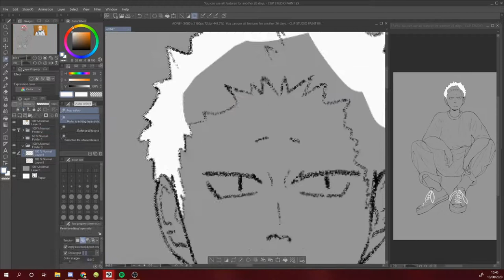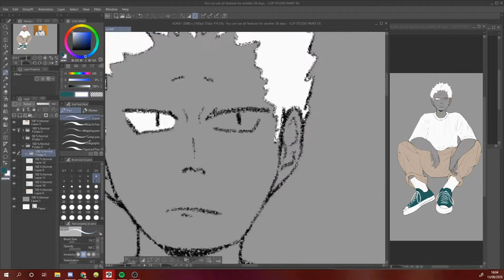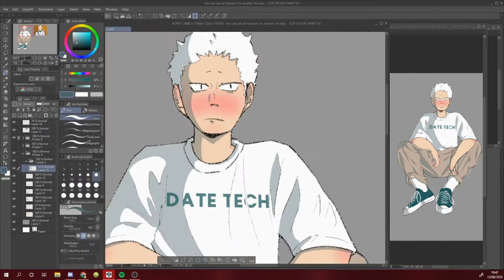aone !! - haikyuu speedpaint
bro idk what to name my videos anymore dsjhs anyways
thought making a speedpaint would be nice it's been a while :-) and it's haikyuu because brain go brrrrr haikyuu brainrot

twitter : @mistalplatinum (main) @mistartplatinum (art acc)